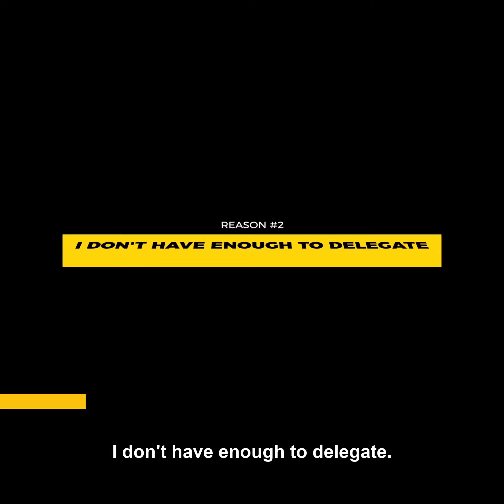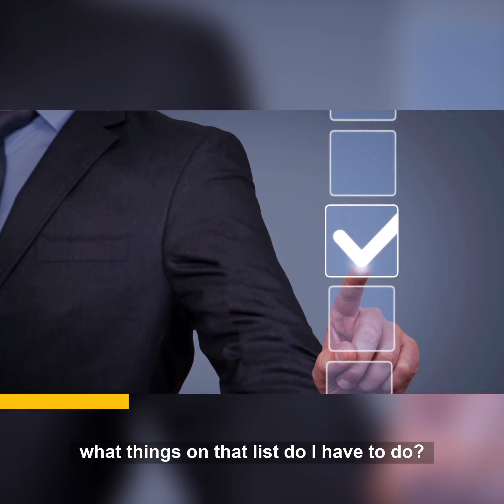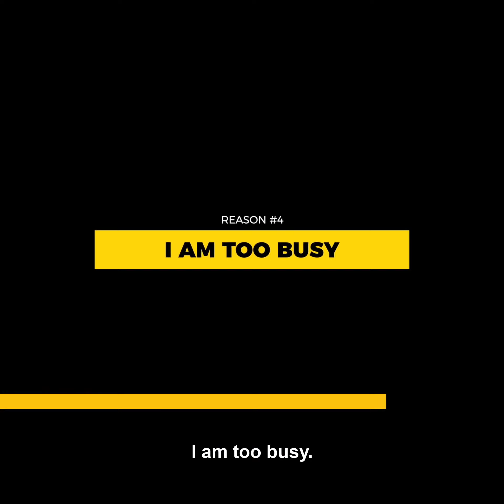4 reasons WHY you should not get a Virtual Assistant.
Grow your business and learn the 4 reasons WHY you should not get a Virtual Assistant.